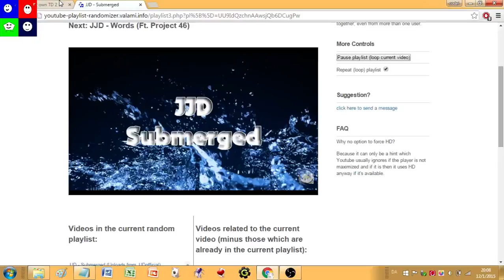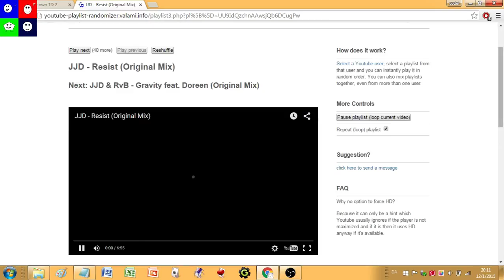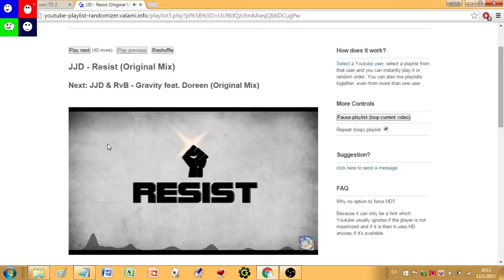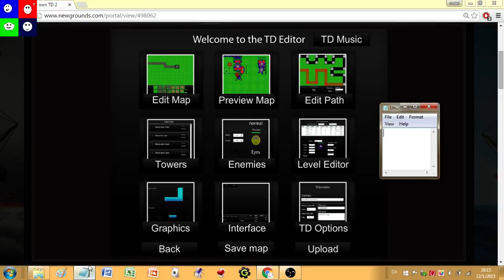HYPER HAPPY IT GO (ctd 2)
in going hyper happy in going it go are going it the go ctd2 in going happy enemy in going it go